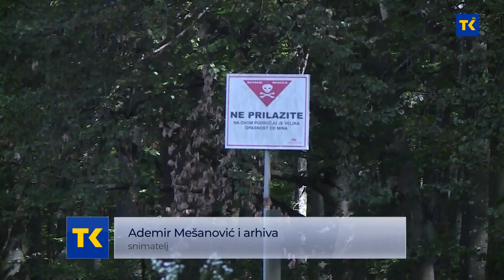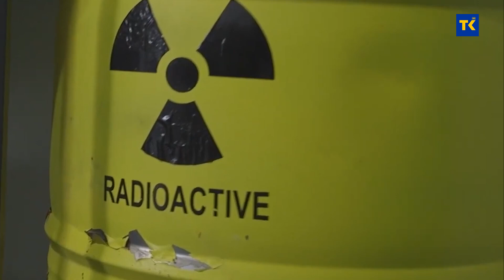Ministar Hurtić: Nećemo dozvoliti izgradnju nuklearnog skladišta na granici sa BiH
Tema vezana za plan Hrvatske da izgradi nuklearno skladište na granici s BiH poprima novo značenje. S obzirom da je riječ o vrlo opasnom ekološkom poduhvatu koji predstavlja direktnu prijetnju po zdravlje i život stanovnika naše zemlje, ministar za ljudska prava i izbjeglice BiH Sevlid Hurtić je pozvao sve aktere ove priče u Hrvatskoj da ozbiljno shvate ovaj problem. Ako to ne učine slučaj ide do Strazbura.